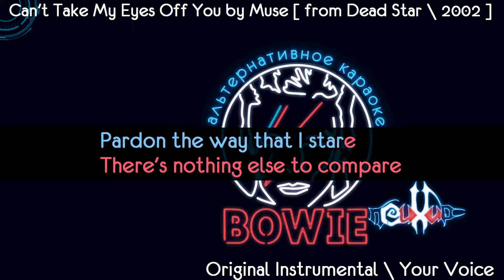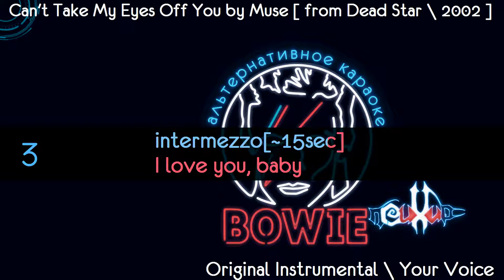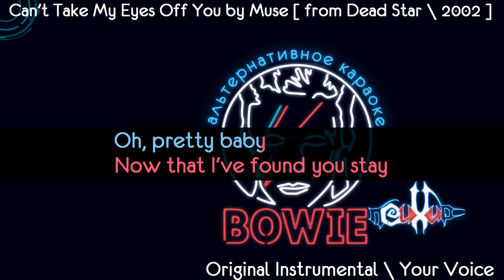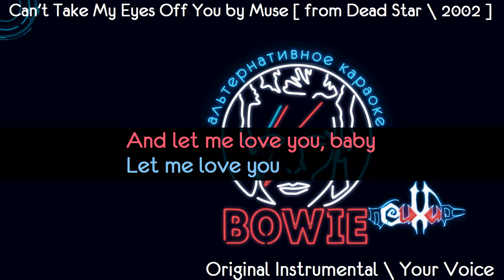Muse - Cant Take My Eyes Off You [ karaoke version with lyrics ]